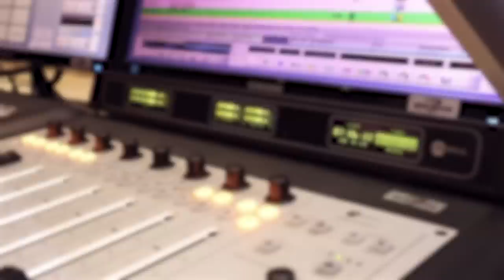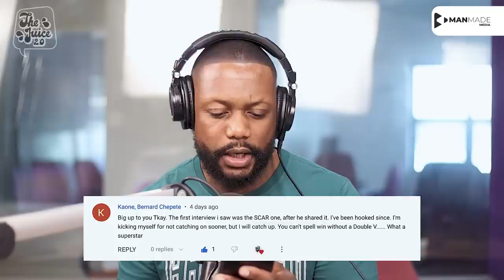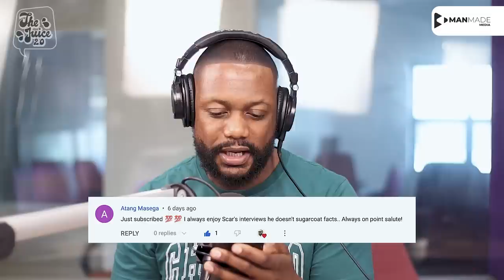Thato Jessica Talks Living In Johannesburg, Life After Divorce, New Music Collabs & More w/TKay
Today we're gladly joined by Thato Jessica as we talk about Living In Johannesburg, Life After Divorce, New Music Collabs & More w/TKay

Host: TKay
Guest: Thato Jessica

Big shout out to Thato Jessica for joining us on this episode, if you want to follow them make sure to check them out on the following platforms mentioned below...

Video Producer: Tabz
Edited By: Tabz
Shot By: DopStan & Tabz
Location & Sound: GabzFM